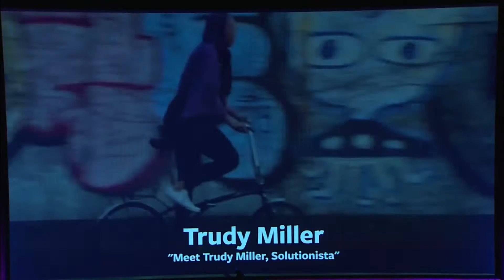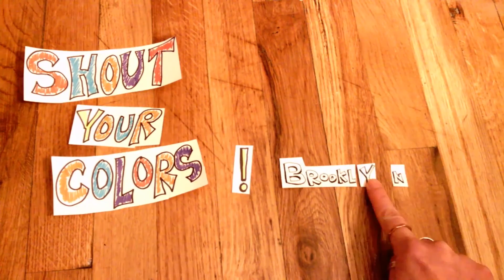B Free Awards 2016 | Spirit & Being Award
The B Free Awards are meant to celebrate the diversity and excellence in Brooklyn Free Speech television programming, and to pay tribute to the dedicated producers who share these programs with the community.

Segment Editor: Valleix Noble Herard

Our premiere, state-of-the-art media center is for filmmakers, television artists, and organizations to learn and create innovative media. Every week on our three Public Access television channels, we showcase over 650 hours of TV shows, films, and shorts created by Brooklyn-based community producers that reflect their perspectives on the
world.